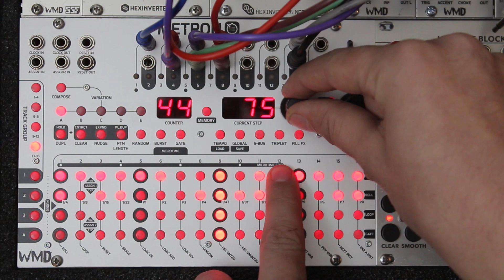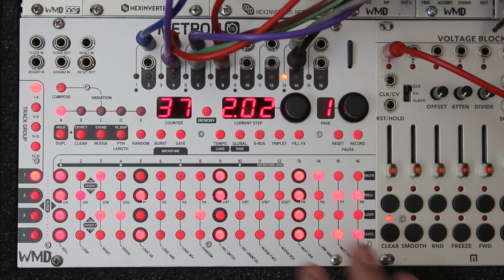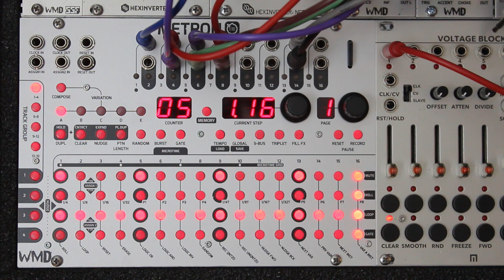WMD METRON TUTORIAL #4 - Compose Mode Overview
The WMD METRON is a 16 track (channel) trigger and gate sequencer for your Eurorack modular system with loads of intuitive functionality, expansion capabilities, and the tools you need to create longer sequences with tons of variation at your fingertips.

In this video, Alex covers all of the aspects of the Compose mode
 and demonstrates a couple quick tricks including quick gates and bursts, as well as Single Track View, Reset, and Pause.  This video is an extension of the getting started video and goes a little deeper into the basic sequencing functions covered in the manual.

Intro: 00:00
Enter Compose Mode 00:25
Track groups: 00:55
Triggers vs. gate explanation: 01:10
Burst explanation: 01:32
Quick Bursts 01:48
Quick Gates: 02:35
Single Track View: 03:36
Latch Single Track View: 04:30
Reset button: 05:40
Pause the sequencer: 06:04

METRON is geared towards live performance tools and real-time pattern selection.  Lookahead style sequencing lets you program a pattern while another is playing so you never have to stop the sequencer to save or anything like that.

Check out the METRON TUTORIALS playlist here on YouTube for more tricks and tips for METRON.